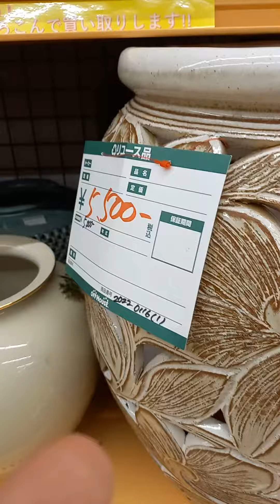2022年7月10日